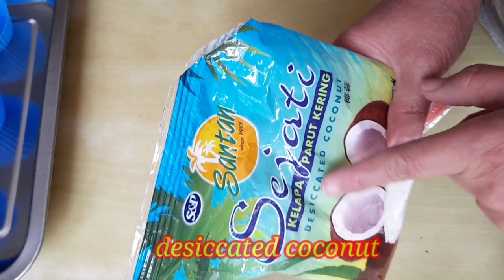PITCHI PITCHI (NO Lye Water) By Melody Paguio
How to make Pitchi Pitchi without using lye water.
ingredients.
500 grams cassava roots
1cup white sugar
vanilla
pinch of salt
1 cup water

grated coconut